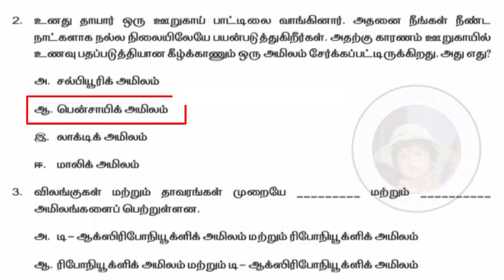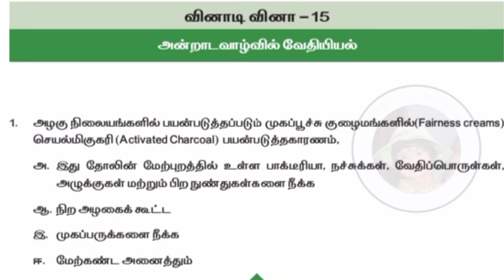எட்டாம் வகுப்பு அறிவியல் || வினாடி வினா 14, 15